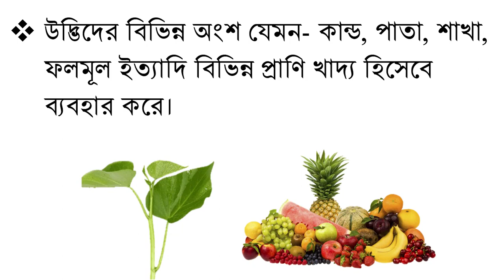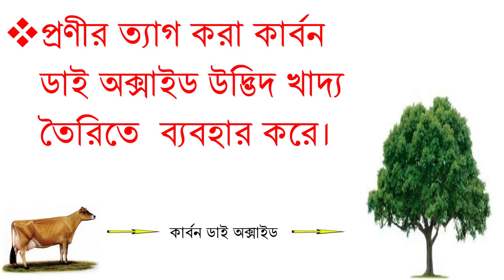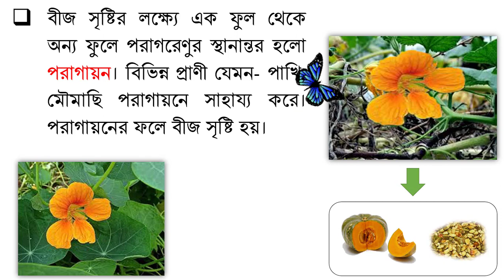পঞ্চম শ্রেণি ।প্রাথমিক বিজ্ঞান । প্রথম অধ্যায়। আমাদের পরিবেশ ।উদ্ভিদ ও প্রাণীর পারস্পরিক নির্ভরশীলতা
পঞ্চম শ্রেণি । প্রাথমিক বিজ্ঞান । প্রথম অধ্যায়। আমাদের পরিবেশ । উদ্ভিদ ও প্রাণীর পারস্পরিক নির্ভরশীলতা । class five. elementary science. chapter one. our environment. the interdependence of plants and animals. bd primary schools.